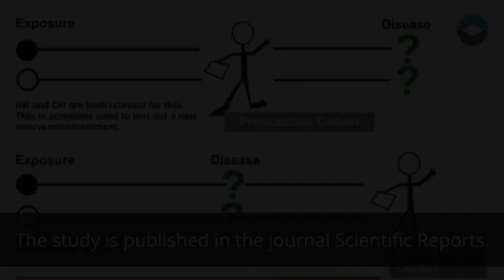How Bad Is It Really to Picking Your Nose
Hi everyone, meet again on the Jagad Meru channel, in this video i want to share about how bad is it really to pick your nose. Picking your nose isn't life-threatening. But even the occasional digging session can spread infection-causing germs and cause the inside of your nasal passages to get scratched or bleed, Dr. Cusumano notes. And if you're an intense picker, you run the risk of potentially damaging your nostril lining.

Nose picking probably isn't something you'd do in public. But when you're by yourself and you feel something up there, the urge to go digging can sometimes be pretty strong. Picking your nose could make you sick. Trying to catch the crust definitely poses the potential for spreading germs. We're talking viral illnesses like colds or the flu, sure.

But picking your nose can also transfer some seriously nasty bugs, including ones that can cause pneumonia. Picking your nose and eating it is generally recognized to be pretty gross. But whether it's actually harmful is up for debate. Boogers are simply bits of dried nasal mucus, which your body is producing 24/7 to protect the lining of your nasal passages and trap germs and irritants, according to Nemours.

Picking your nose is unlikely to cause you any serious problems. Still, these potential issues are especially problematic for people who are ill or have a weaker immune system.